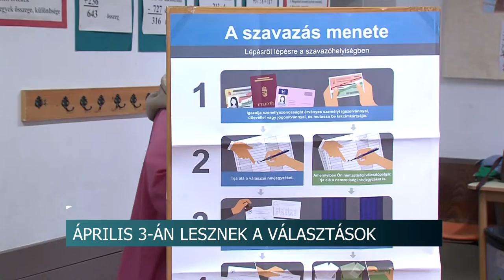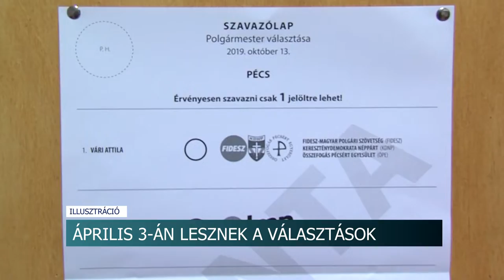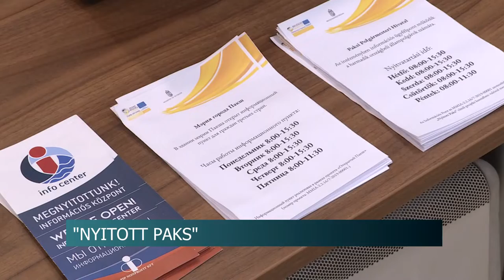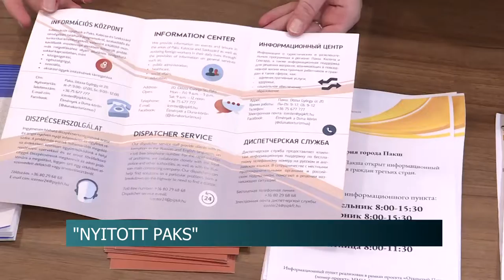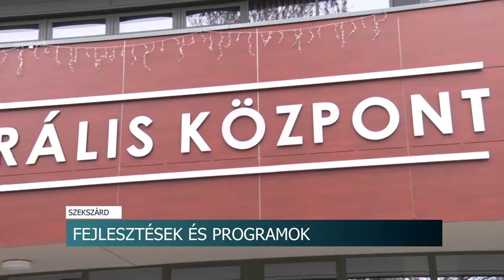Híradó - Tolnatáj TV 20220112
Szükség van az önkéntesekre – hatalmas segítséget jelentenek a civil tűzoltók
A magyar történelem egyik legsúlyosabb tragédiája - a doni áttörés hősei előtt tisztelegtek Szekszárdon
Nagy tervekkel vág neki 2022-nek a szekszárdi Babits Mihály Kulturális Központ
Nyitott Paks - tolmácsszolgáltatást biztosít az önkormányzat a városban